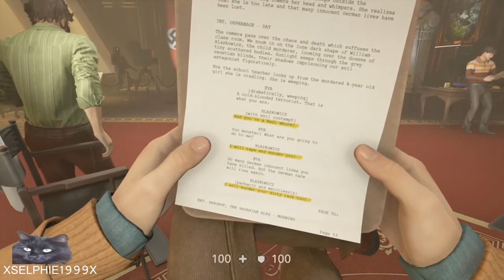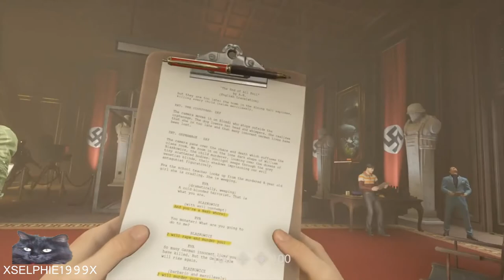Wolfenstein II - The New Colossus I Part 8 - Mein Fuhrer I PS4 Pro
Part 8 - Mein Fuhrer

In this part we encounter a familiar face

☛ GAME INFO ☚

Genre: FPS

☛ OTHER INFO ☚